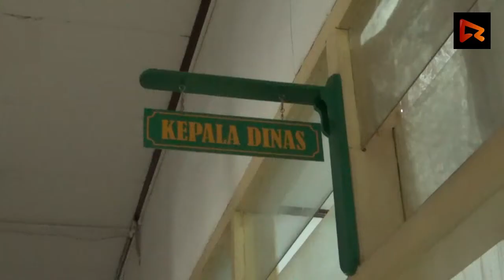Dinas Pertanian dan Perikanan Siap Luncurkan Program Bibit Gratis 2019